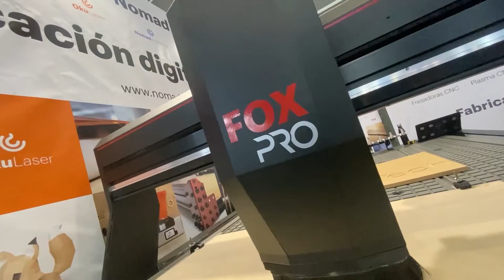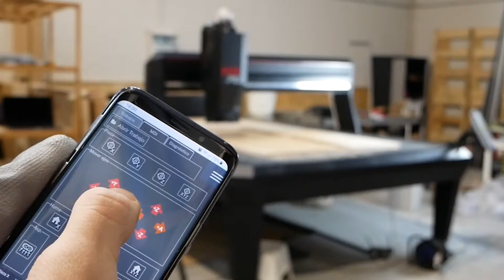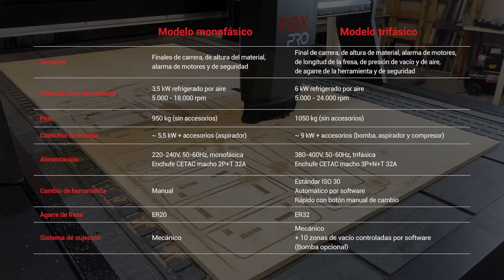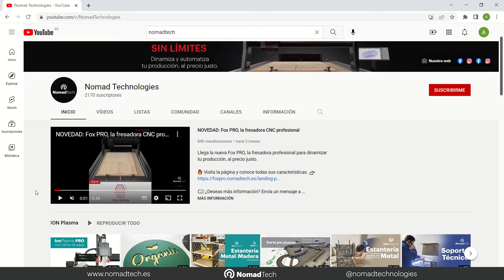Explora todas las funcionalidades de Fox PRO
Mostramos todas las funcionalidades de Fox PRO con la fabricación de dos taburetes en contrachapado de abedul natural de 18 mm de grosor, obtenidos de un tablero completo de 2,5x1,25 metros. La capacidad industrial de Fox PRO te ayuda a dinamizar la productividad e impulsar el trabajo de tu taller o negocio.

00:00 Introducción.
00:35 Materiales y descripción del proyecto.
01:14 Área de trabajo de tablero completo.
02:32 Cambio de herramientas automático.
02:54 Sistema operativo táctil y control remoto.
03:31 Panel de control y características del motor de fresado.
04:14 Transmisión por husillos y guías lineales.
04:54 Parámetros del proyecto.
05:21 Modelos disponibles de Fox PRO.
06:04 Asesoría personalizada.
06:13 Resultado.